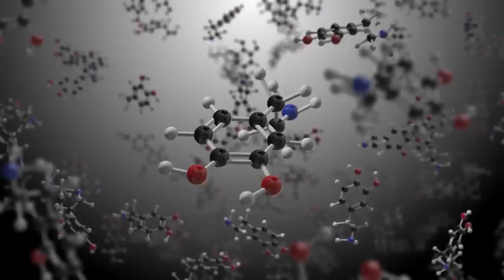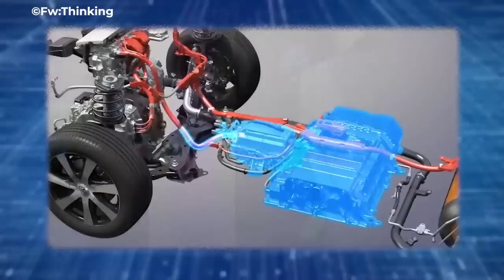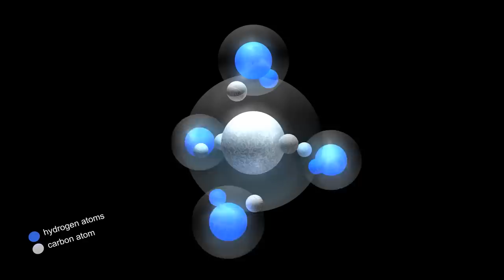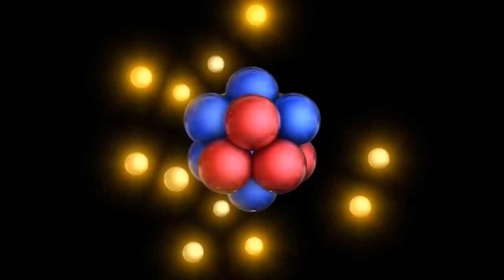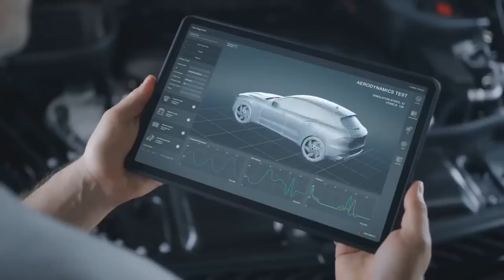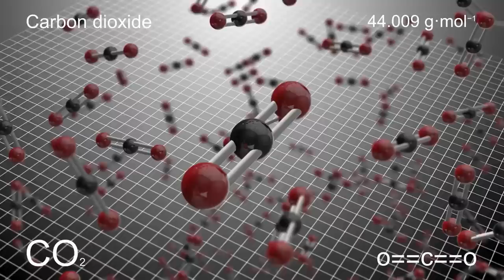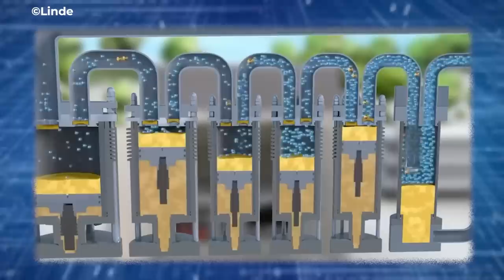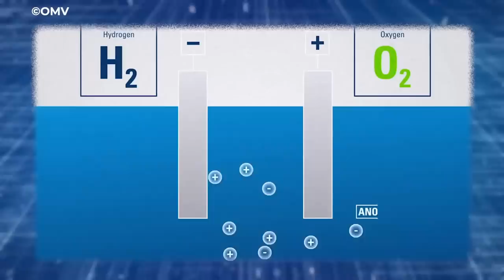Elon Musk's NEW Insane Hydrogen Car Shocks The Entire Industry!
💰 $50,650 FREE BITCOIN BONUS! 💰
🔥 Get Up To $30,030 BONUS & 0 Fees on Spot (Use THIS Link👆)

Here, at the "Elon Musk Zone" channel, we transform the original content from shows, podcasts, and key-notes with Mr. Elon Musk, to provide the viewers with a more immersive experience. We hope to educate as many people as possible through this channel.

1. The videos have no negative impact on the original works.
3. The videos are transformative in nature.
4. We use only the audio component and tiny pieces of video footage, only if it's necessary.